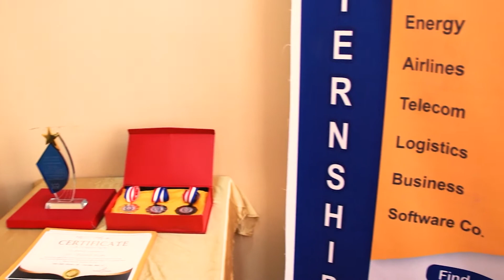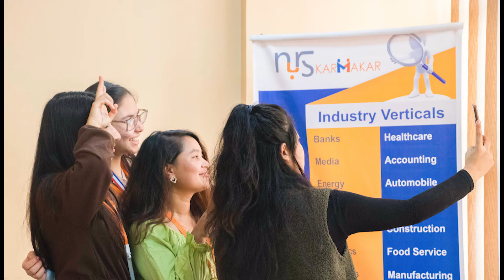100 INTERNSHIP PROGRAM 2021 CLOSING CEREMONY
Sharing glimpses of the 100 interns 2021 closing ceremony held this week at Nepal Realistic Solution Pvt Ltd, Minbhawan.

We would like to thank all the top performers for joining the ceremony and making the ceremony a success.